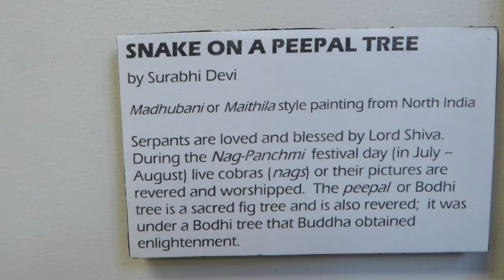Madhubani Paintings in Alderman Library 2015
Madhubani Paintings in Alderman Library 2015. A fish, a snake, and Ganesh. Located on the 2nd floor of Alderman Library. Original file = 020LibraryMadhubani1m03s.mts Length = 1 minute 03 seconds. Philip Mc philipmc